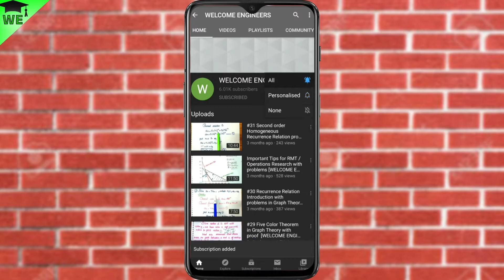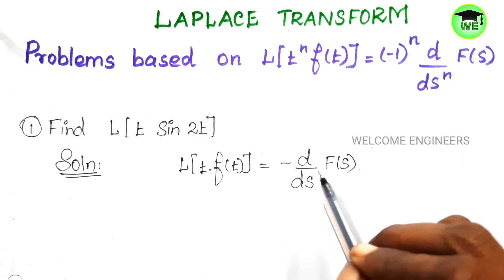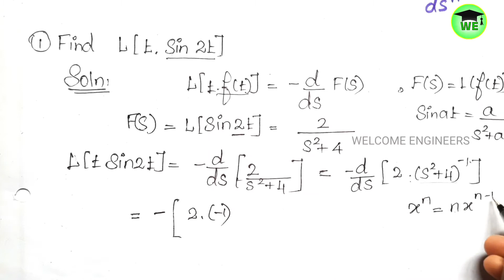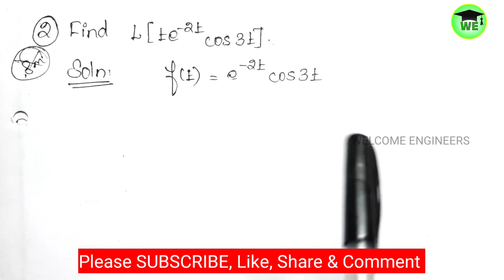Engineering Mathematics-2 Laplace Transform Problems based on L[t.f(t)] Format [WELCOME ENGINEERS]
In this video , we are going to solve the laplace transform problem.

Mathematics2 lectures